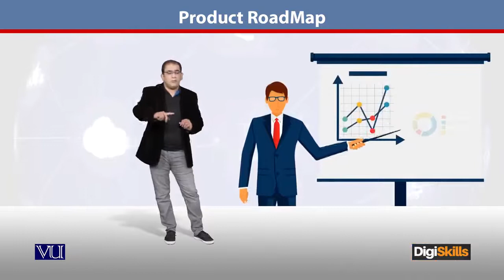170 - E Commerce ¦ Project Management in Urdu ¦ Product RoadMap ¦ DigiSkills Pakistan By Digiskills